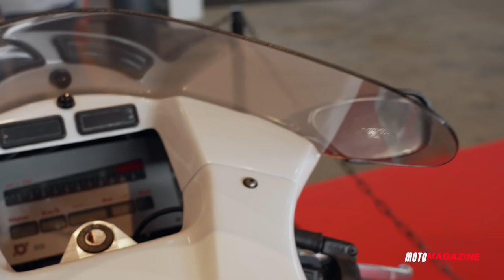Bimota la Moto Passion▶︎Apero Moto Magazine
Dans l'Apéro Moto Magazine de ce soir, on vous propose de découvrir ou redécouvrir la marque Italienne Bimota en quelques modèles.